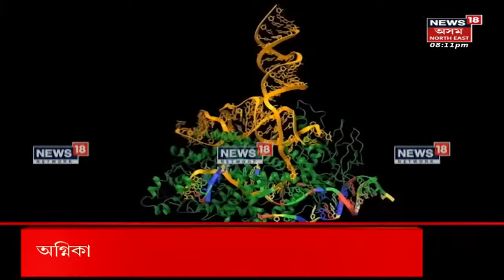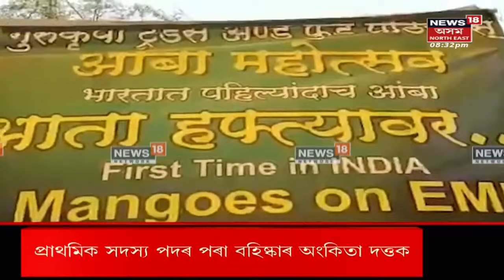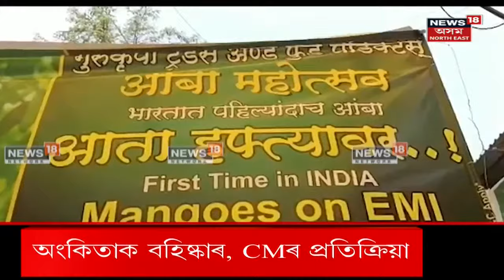Political Pakghar : হোজাইৰ বিধায়ক Shiladitya Dev ‘Political পাকঘৰ’ত | Assam Political News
Political Pakghar |  অবৈধ বাংলাদেশীক দেশত সিঁচৰতি কৰিছে কোনে? কিহত কিহত মাষ্টাৰ মাইণ্ড বদৰুদ্দিন আজমল? বিজেপিৰ পৰা Kicked হৈ আকৌ BJP লৈ, কেনেকৈ? Hojai ৰ বিধায়ক শিলাদিত্য দেৱ ‘Political পাকঘৰ’ত ।